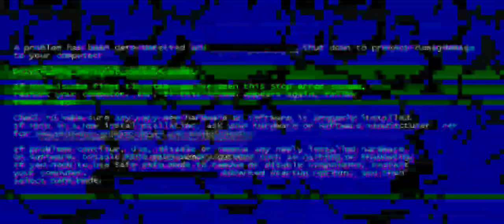WHICH PHONE SUPPORT 90FPS IN BGMI ( Default setting ) 90Fps output 100% real 🔥🔥🔥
Hello guys
New video
WHICH PHONE SUPPORT 90FPS IN BGMI DEFAULT SETTING
COMMING SOON SERIES

Mi 10t /mi 10tpro
Bgmi proof 90 fps
By @GamingJosh